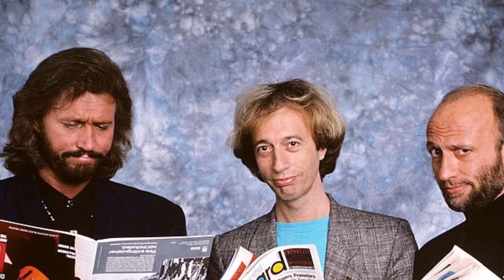Collin Raye ~ How Deep Is Your Love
From "Everlasting." One of my favorite Bee Gees songs. Tribute photos of the Brothers Gibb.